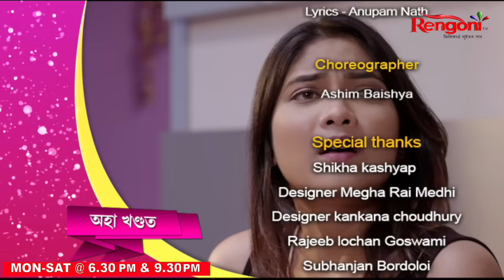Pal Anupal [ পল অনুপল ] || Ep 54 || 05.08.2023